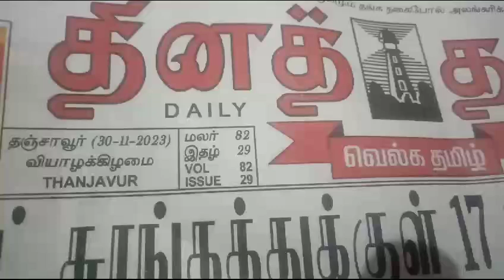BHARAT SEVAK SAMAJ - CENTRAL BSS SERVICES - FREE TUTION PROGRAMME